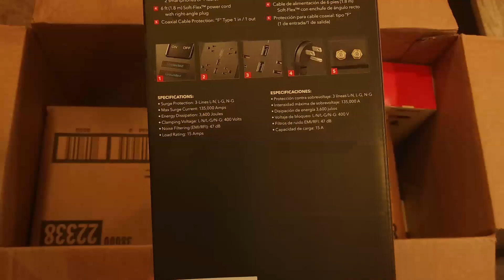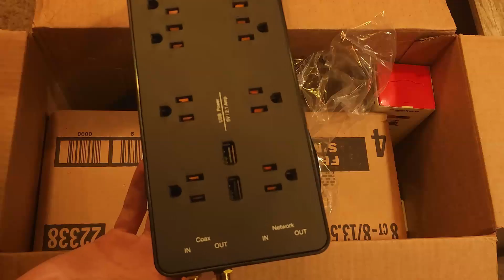ROCKETFISH 8 OUTLET 2 USB SURGE PROTECTOR - Product Video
In this video Rocketfish 8 Outlet 2 USB Surge Protector 3600 Joules